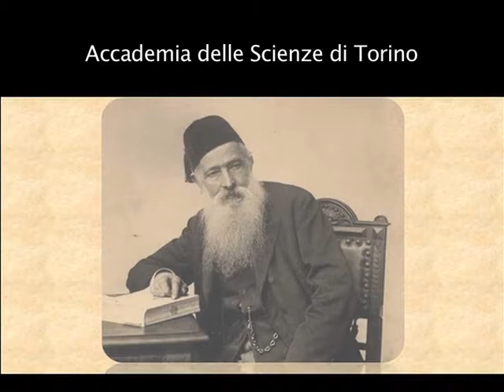Alessandro Roccati, L’Etruria incontra l’Egitto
Il 25 novembre 2016 l'Accademia delle Scienze ha organizzato un incontro di studio in occasione dei duecento anni dalla nascita di Ariodante Fabretti. Il Socio Alessandro Roccati ha tenuto un intervento dal titolo L’Etruria incontra l’Egitto.